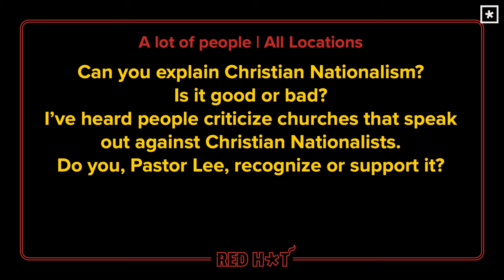What Is Christian Nationalism? Is It Good or Bad? | Red Hot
This video is from Radiant Church's RED HOT series, an unscripted time with Pastor Lee Cummings where you can ask your burning questions and get immediate, unprepared responses.

Recognize that nationalism acknowledges the uniqueness and sovereignty of nations, defined by their distinct culture, governance, language, faith, and borders.

Embrace a balanced view of nationalism, understanding it as a respectful recognition of a nation's unique identity, as exemplified by thinkers like CS Lewis and GK Chesterton.

Acknowledge that God recognizes nations, as evidenced by Jesus' promise to judge them and Paul's teaching that God sets people in places and determines their borders.

View nationalism as a framework for national improvement, recognizing both a country's historical sins and its positive attributes, such as America's freedom of speech and flourishing economy.

Be aware of the distinction between nationalism and globalism, understanding that while Christians are called to spread the gospel globally, globalism may pose a threat to national sovereignty.

Christian nationalism advocates for a "white Christian nation" that is closed off to immigration and "locked down completely", which is described as an extreme and inaccurate interpretation of America's identity.

The World Economic Forum's 2030 plan allegedly aims to eliminate human rights, personal property, and national sovereignty to establish a one-world government, posing a threat to national constitutions like that of the United States.

14 unique nations have signed on to the World Economic Forum's 2030 plan, suggesting a significant level of international support for this controversial initiative.